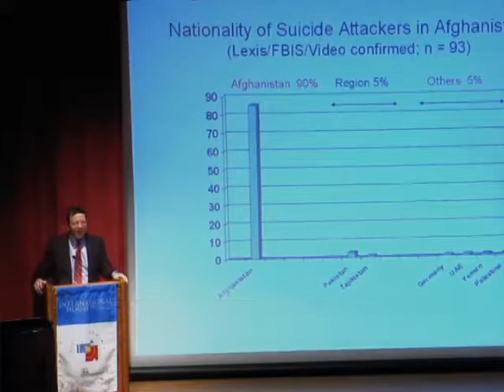All the Missing Souls: A Personal History of the War Crimes Tribunals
A talk by David Scheffer, Director of Center for International Human Rights at Northwestern University.

As senior adviser to Madeleine Albright and then as President Clinton's ambassador-at-large for war crimes issues, David Scheffer was at the forefront of the efforts that led to criminal tribunals for the Balkans, Rwanda, Sierra Leone, and Cambodia, and that resulted in the creation of the permanent International Criminal Court. All the Missing Souls: A Personal History of the War Crimes Tribunals is Scheffer's gripping insider's account of the international gamble to prosecute those responsible for genocide, war crimes, and crimes against humanity, and to redress some of the bloodiest human rights atrocities in our time.

David John Scheffer currently teaches at the Northwestern University School of Law, where he directs the Center for International Human Rights.

From The World Beyond the Headlines lecture series.